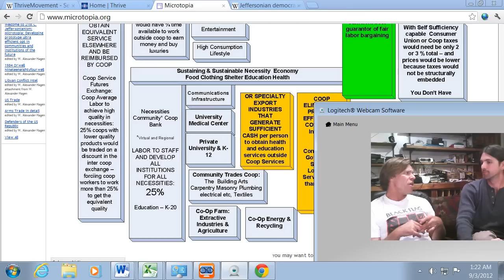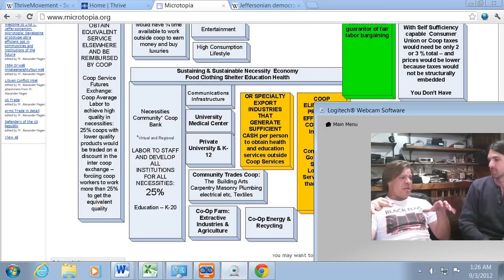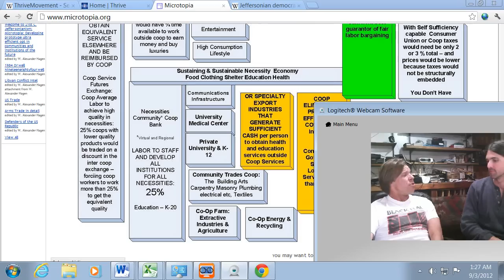Libertarian Review2 Thrive Movie: Future 1984 or Utopia ? Ron Paul Businessman vs New Age Guru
Here we look at Community Based Jeffersonian Libertarian - and a real wealth production economy can accomplish the goals of many different movements, and certainly the "Thrive Movement.